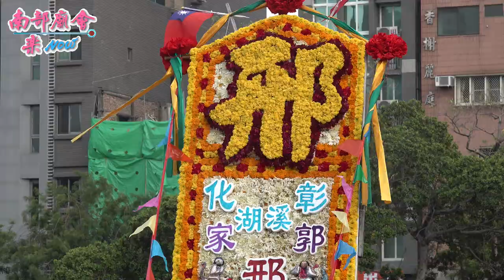4／24(六) 【 彰化郭家邢府千歲​ 入 高雄三鳳宮 參禮】高雄新興區 北極京​​ 玄天上帝請火進香回駕平安遶境大典